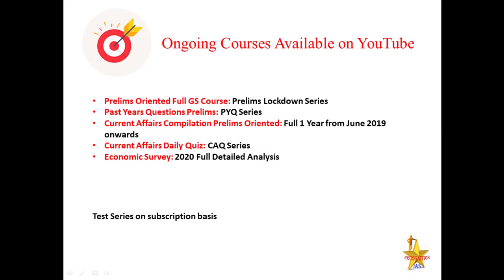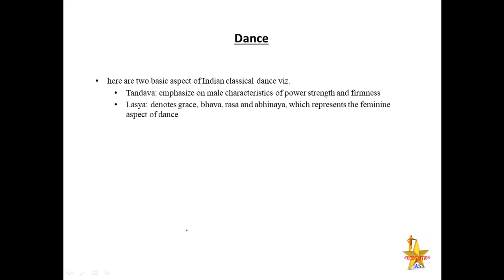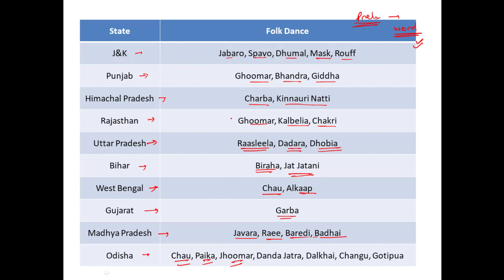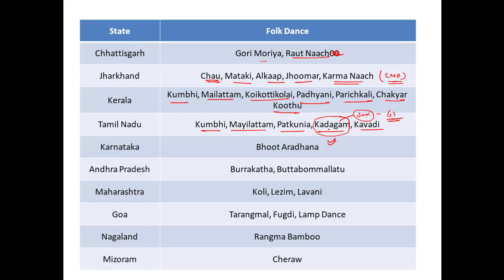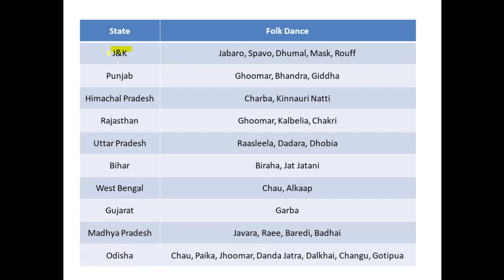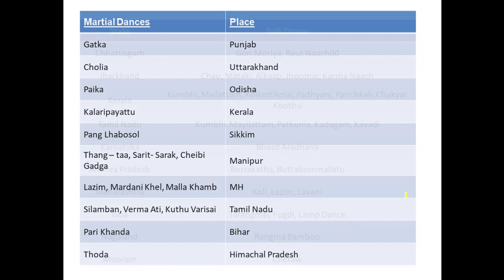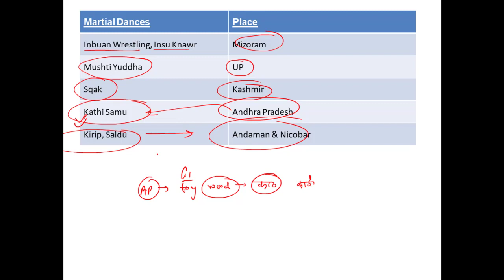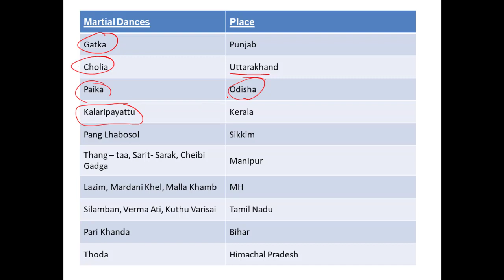A&C Lecture(06): Dance, Folk dance and Martial Arts